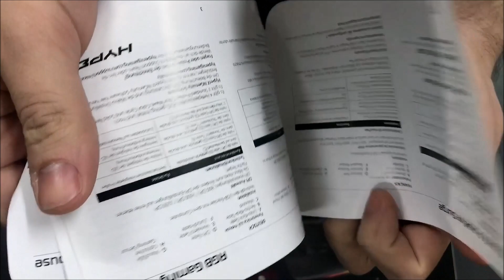Mouse Gamer HyperX Pulsefire Surge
El HyperX Pulsefire Surge ofrece a los jugadores lo mejor en estilo proporcionando una precisión milimétrica gracias a su sensor Pixart 3389 de última generación y espectaculares efectos de iluminación RGB a 360 ° con su exclusivo anillo de luces. Pulsefire Surge tiene ajustes de DPI nativos de hasta 16,000 DPI para una precisión que satisfará incluso a los francotiradores digitales más exigentes. Los conmutadores Omron con capacidad de respuesta de 50 millones de clics aseguran que una vez que tenga ese encabezado alineado, su clic definitivamente se registrará. Personalice el DPI del mouse, establezca colores LED individuales, asigne macros y guárdelos directamente en su mouse con el software HyperX NGenuity. El impulso de pulsos también viene equipado con patines grandes para permitir un deslizamiento suave y controlado.